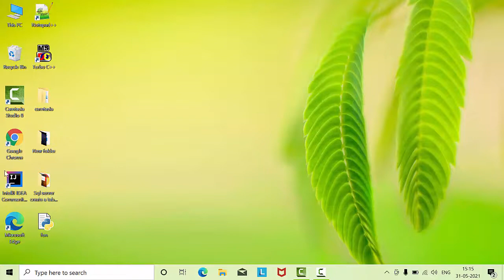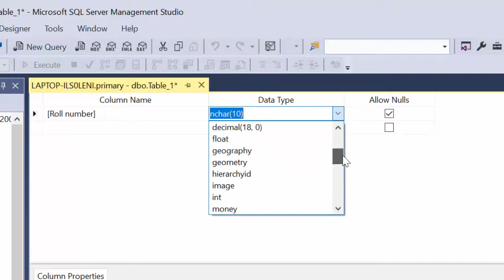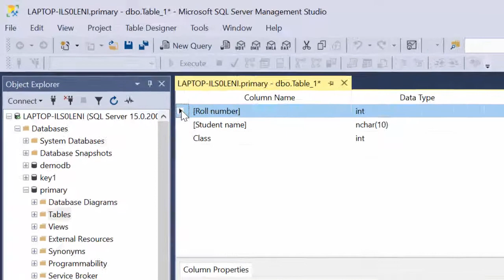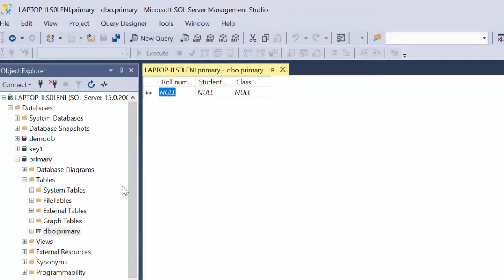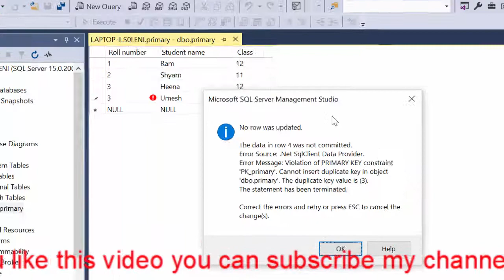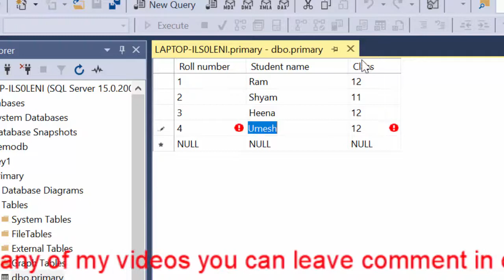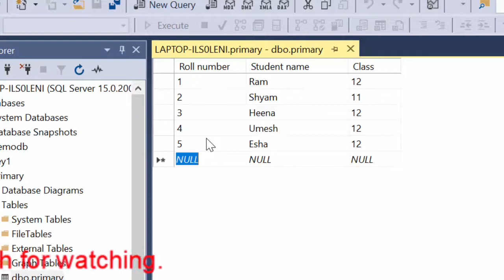Primary key in Sql server@COMPUTEREXCELSOLUTION